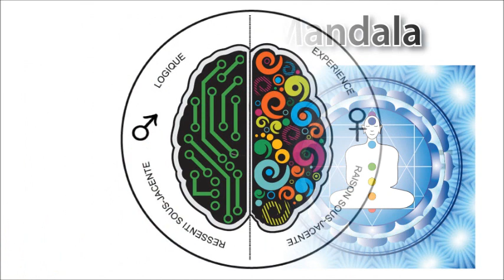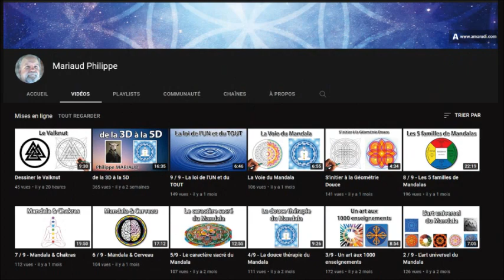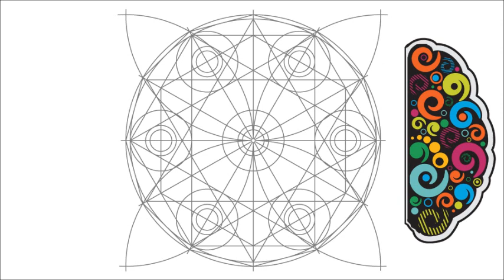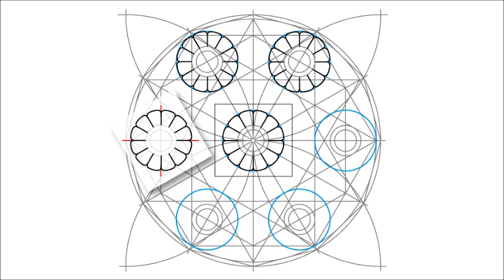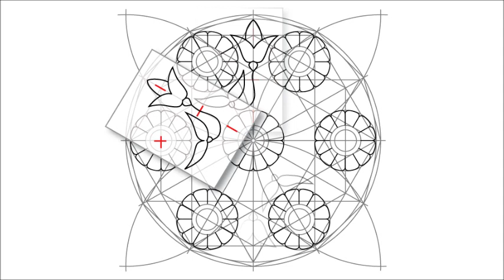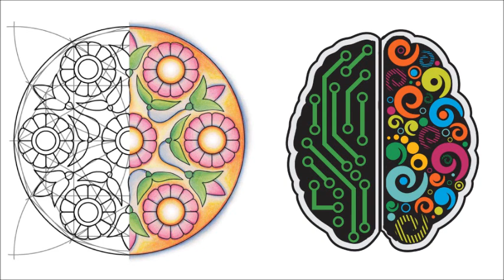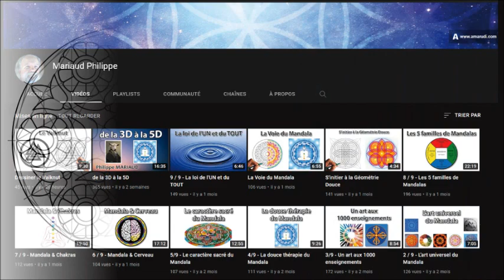Dessiner un Mandala Fleur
Dans cette vidéo, nous allons voir comment créer un mandala avec des fleurs selon une approche qui allie à la fois structure et expression libre.